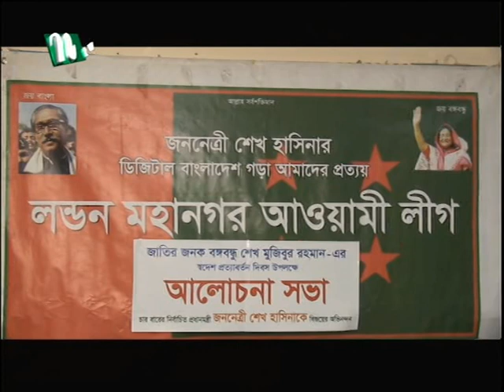Ntv Europe news 14th January 2019